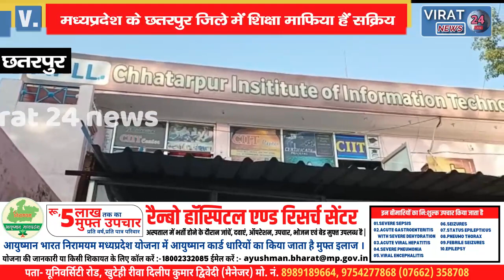फर्जी संस्था द्वारा छात्रों को झांसा देकर की जा रही थी ठगी, देखिये पूरा मामला !